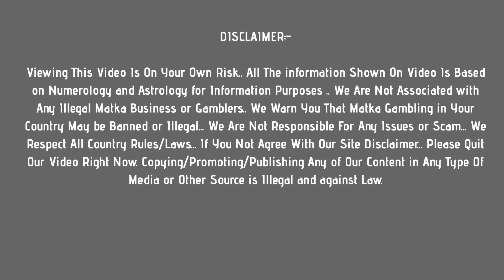kalyan matka : 28 may 2021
In this video, I’ll show you kalyan matka : 28 may 2021

Enjoy! Get fast kalyan matka results Here !

Topics In This Video :
1) kalyan satta matka
2) kalyan matka satta result
3) kalyan matka satta today
4) kalyan matka satta
5)

Other Topics In This Video :

kalyan matka
kalyan. matka